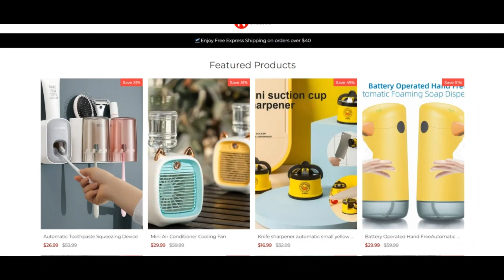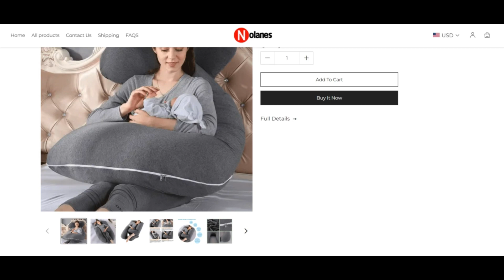Nolanes Reviews [ With Proof Scam or Legit ? Nolanes ! Nolanes Store Reviews ! Nolanes.Store reviews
At Nolanes, we respect each passion and fascination on earth because it is known as a reference towards your Fashion. As well as to unfold precisely that...is our core vision:

To help you Express You. To help you at Staying You.

Since We all know you want a variety of custom made products, we obtained you lined with definitely Qualified suppliers and production houses that we hold in near contact with and vet working day by day so that they satisfy Nolanes's demanding assortment program.